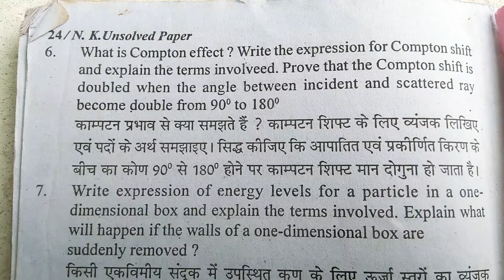B.sc third year physical chemistry question paper 2019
B.sc third year physical chemistry question paper for 2020 examination

Bsc chemistry important questions paper r exam